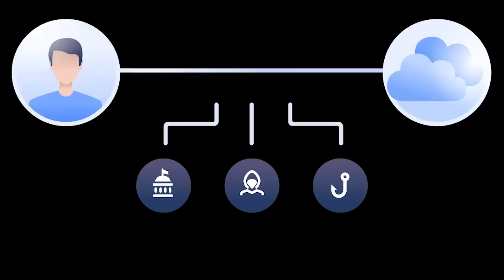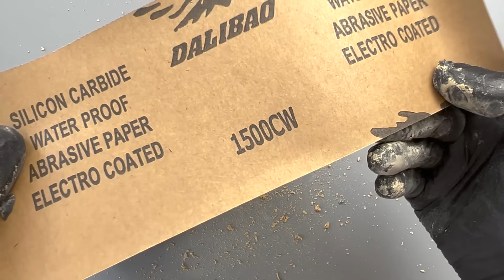Impression 3D PLA sans stries d’impression, une technique de lissage !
avec 1 mois supplémentaire gratuit. Satisfait ou remboursé pendant 30 jours !

🔹🔹🔹MATÉRIEL UTILISÉ🔹🔹🔹

👉 Mastic bois
👉Papier de verre
👉"Eponge de verre"
👉Peinture en spray noire mate
👉Peinture acrylique argentée
👉Peinture argenté en pot

🔹🔹🔹 MODÈLES 3D 🔹🔹🔹